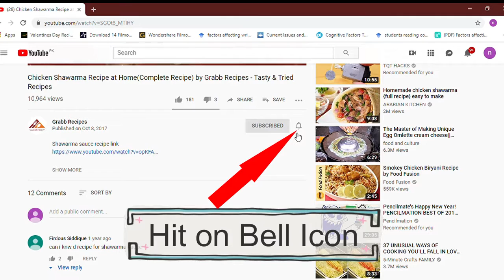Aaloo Bukhary Ka sharbat by Grabb Recipes-Tasty & Tried Recipes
How to make Aaloo Bukhary Ka sharbat

Aaloo Bukhary Ka sharbat

Aaloo Bukhary Ka Sharbat is a healthy refreshing drink. Aaloo Bukhary also known as plum is available in june-july in Asia.In general store you can buy it all the year.It a healthy drink.One glass of this drink will be enough to get energy for a day.It is a refreshing Drink Recipe you can have in hot days of summer .It will refresh your mind,just energize you.

Ingredients:

Plum /Aaloo Bukhara 1/4 kg
Tamarind 1/8 kg
Sugar 2 big spoon
Ice cubes